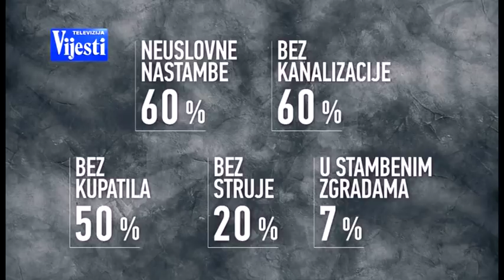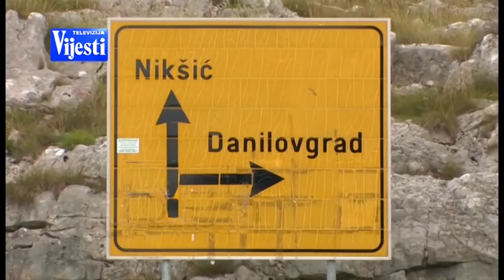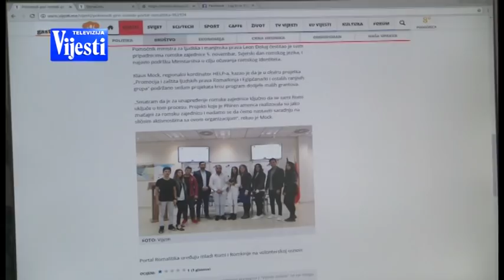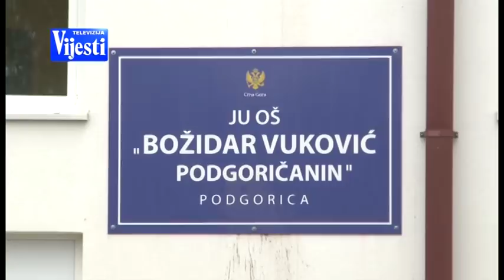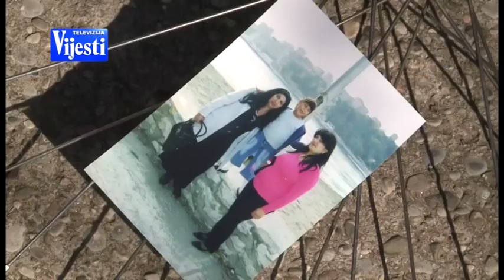IZ LAVIRINTA dokumentarac TV Vijesti